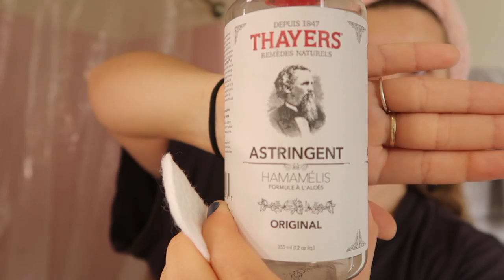vlogging like we're on FaceTime